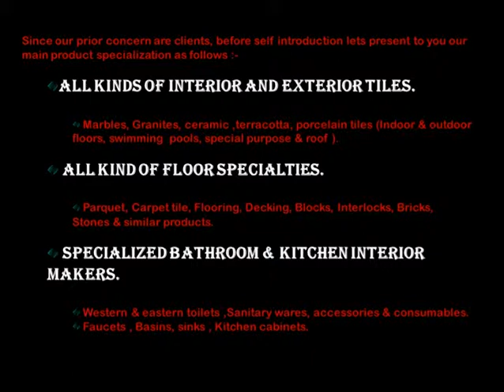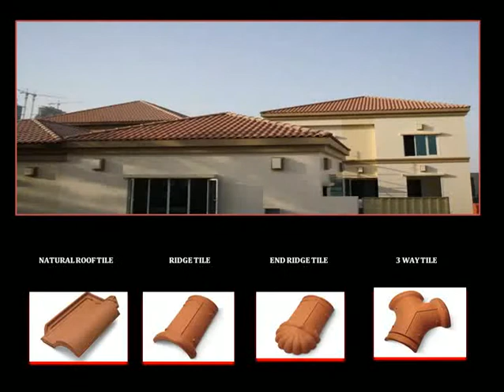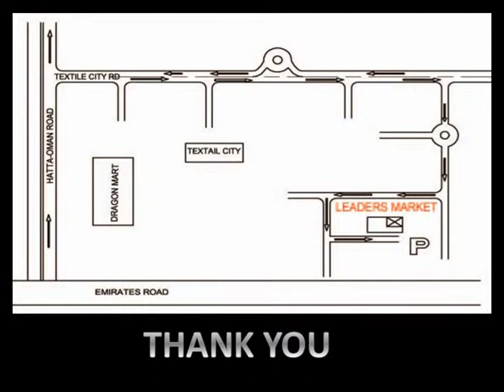Leaders Market Power Point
Leaders Market Power general traders wholesalers retailers interior designer exterior building material special product Marbles, Granites, Tiles (roof, indoor & outdoor floors, swimming pools, special purpose).
Parquet, Carpet tile, Flooring, Decking, Blocks, Interlocks, Bricks, Stones & similar products.
Specialized Bathroom and Kitchen Interior makers.
Sanitary wares, accessories & consumables.
Interior decorative products for home and office.
Chandlers, Lighting, Led & complete range of electrical products.
Glass blocks, Doors, Door lock, Ironmongery, accessories & Door products.
Mirrors, Bearing, Fasteners, Pneumatics, Grids.
Manhole covers& Gratings, Urbana & Landscaping materials.
Aggregate, Sand, Cement & all type of construction materials.
Adhesives, Sealants, Ceiling and Partitions, Poly carbonate sheets, Ply, Timber, MDF & various boards.
Coverall, Safety uniforms & safety items, security control system, Paint & Paint accessories.
Steel & Aluminum ladders & Scaffoldings.
Oil field offshore & onshore materials, Power & telecommunication cables

Abdulla
Leaders Market General Trading LLC
Dubai, Dubai, United Arab Emirates